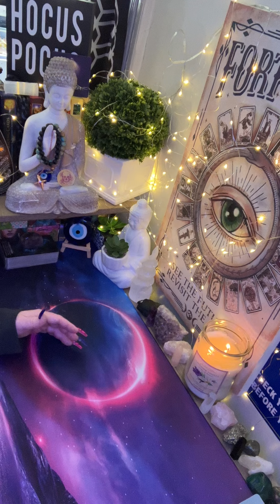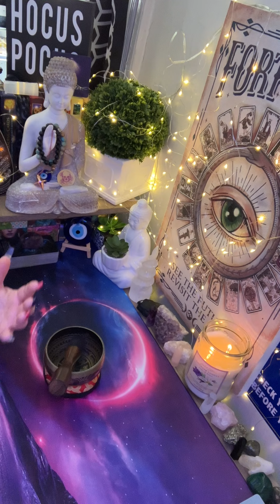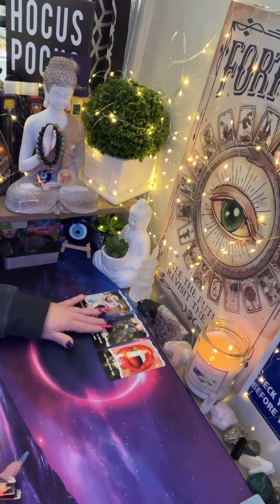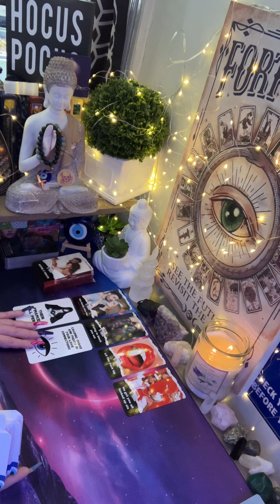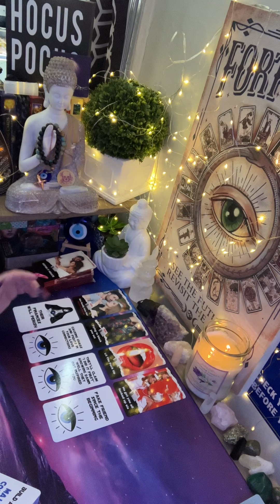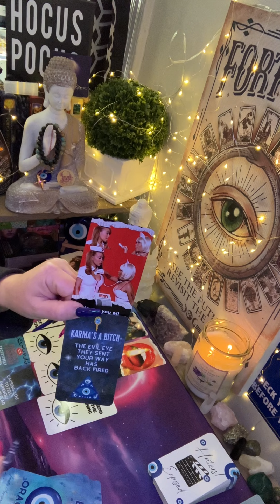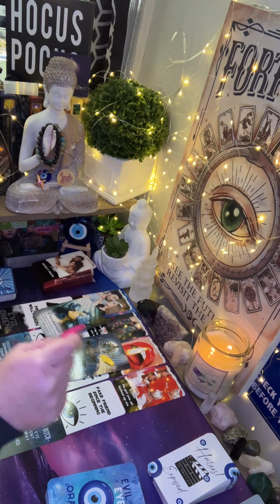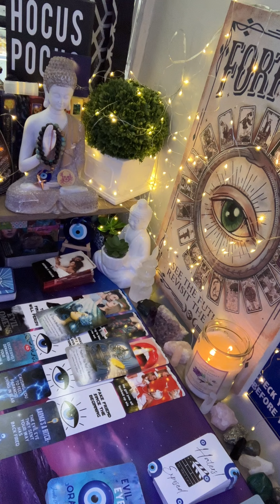A message from Archangel Michael about the haters in your life!!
Hi I’m winter and I thank you for taking the time to watch my my channeled messages from spirit.

Reading start time 13:00 mins

If this reading resonates and you’re feeling generous to tip, donate or even buy me a cup of coffee, any amount would be so very appreciated more than I can explain! You can do so at one of the links to my